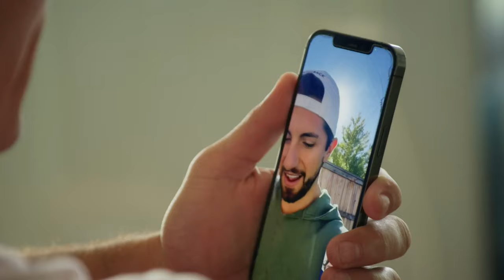GOING HOME With Tyler Cameron - Official Trailer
É uscito il trailer di "GoingHomeWithTylerCameron ", dal 18 Aprile solo su PrimeVideo .

Trama della serie:
Going Home with Tyler Cameron vede protagonista la star dei reality ed ex rubacuori di The Bachelorette, Tyler Cameron, che insegue il suo sogno di avviare una propria impresa di costruzioni e ristrutturazioni domestiche. Dopo l'improvvisa perdita della madre, Tyler è tornato nella sua città natale, Jupiter, in Florida, per riunirsi alla sua famiglia e raggiungere finalmente l'obiettivo di lanciare la sua impresa, Image One. Con l'aiuto dei membri del suo team - l'esperto di case in affitto Robb Ritch e la designer d'interni di Miami Jessica Quintero - Tyler costruisce la sua azienda dalle fondamenta, superando le aspettative dei suoi clienti una ristrutturazione alla volta.

Man mano che i progetti diventano più grandi, migliori e complessi, Tyler affronta le sfide dell'imprenditoria, dimostrando la sua crescita e la sua capacità di recupero. La serie, che si appoggia alla sua affiatata comunità, vede la partecipazione di volti noti, tra cui le ex star di Bachelor Nation Matt James, Rachael Kirkconnell, Jason Tartick e persino la Bachelorette che ha conquistato il suo cuore, Hannah Brown. Ogni episodio si conclude con l'emozionante rivelazione dell'ultima straordinaria ristrutturazione di Image One, e la stagione culmina con l'impresa più importante di tutte: trasformare la casa lasciata dalla defunta madre di Tyler nella casa di famiglia che aveva sempre sognato.